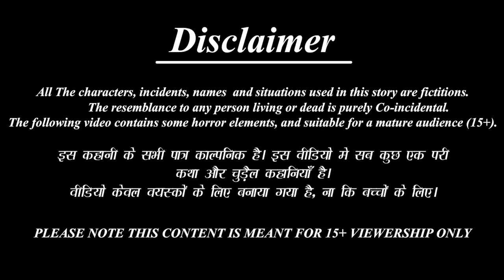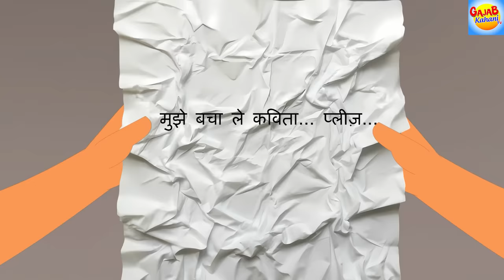अमीर सहेली की शादी | Ameer Saheli Ki Shadi | Hindi Kahani | Moral Stories | Hindi Story | Kahaniya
Credits: Sound effects obtained from